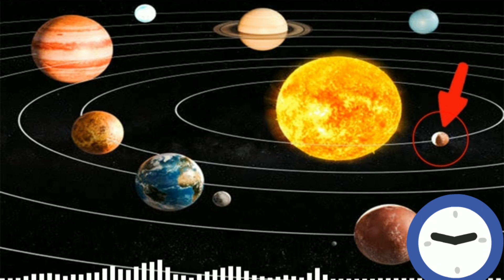tandel vai bangla new gojol #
নতুন গজল আমাদের এই চ্যানেলে নতুন নতুন ওয়াজের ভিডিও ছাড়া হয়